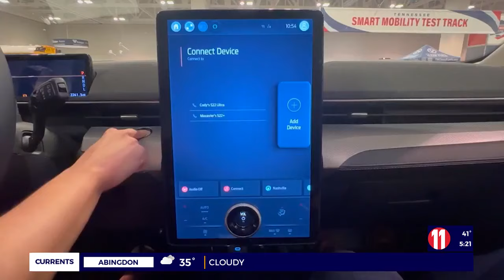WJHL: Tennessee Tech program provides free EV test drives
WJHL in the Tri-Cities of Tennessee spoke with Dr. Pingen Chen, associate professor of mechanical engineering at Tennessee Tech, about the university’s Rural Reimagined program and its work providing free, two-week electric vehicle test-driving opportunities for residents in the Appalachian region. This segment originally aired on Dec. 6, 2023. The video is property of WJHL.